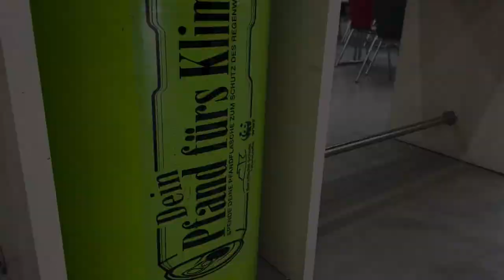Intro-Film für „Lessing goes Green – ein Tag, viele Taten!“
Video von Aylin, Joline, Rojda, Ugur, Assef, Jayden und Semi aus dem S4-Videoschnittkurs von Herrn Trautsch

Am Dienstag, den 12. März 2024, erlebte die Lessing-Stadtteilschule einen besonderen Tag unter dem Motto „Lessing goes green“. Dieser Umwelttag, der für die Jahrgänge 5 bis 13 organisiert wurde, stand ganz im Zeichen der Nachhaltigkeit und des umweltgerechten Handelns. Ziel des Tages war es, bei unseren Schüler:innen ein tiefgreifendes Bewusstsein für die Bedeutung ihres Handelns in Bezug auf die Umwelt zu schaffen und zu vertiefen. Von Mülltrennung über die Ernährung bis hin zu Energiesparmaßnahmen und der Bedeutung von sozialem Engagement für die Gesellschaft, wurde den Schüler:innen deutlich gemacht, dass jede Entscheidung und Handlung direkte Auswirkungen auf unsere Umwelt hat.

DER VOLLSTÄNDIGE BERICHT KANN AUF UNSERER HOMEPAGE ABGERUFEN WERDEN.